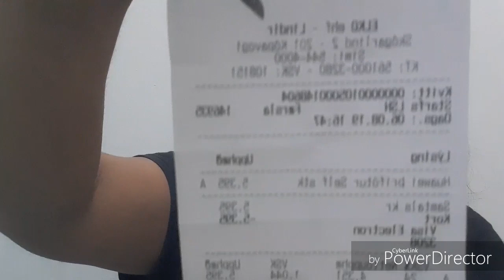UNBOXING HUAWEI TRIPOD SELFIE STICKS (WIRELESS VERSION)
Hi guys another video again. I want to share with  you my first ever HUAWEI TRIPOD SELFIE STICKS ( WIRELESS VERSION) fresh from Iceland. Gift sakin ng husband ko. Thank  you for watching and please don't forget to thumps up if you  like my video and do SUBSCRIBE my YouTube channel, click nyo din ang bell button  para lage kayong updated at ma notify if ever my new video ako.

FACEBOOK : Ronalyn Lunar Andrei
FACEBOOK PAGE: Ronalyn Lunar Vlog